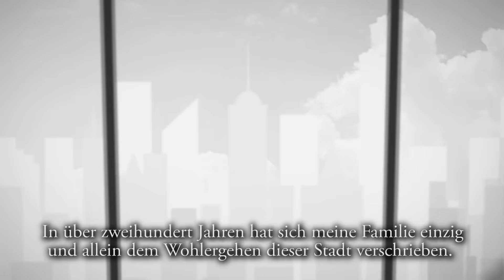URBAN EMPIRE - TOP Strategiespiel 2017 - Release schon am 20. Januar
URBAN EMPIRE - Release 20. Januar 2017 - Eure Meinung?

City Ruler statt City Builder verspricht einen neuen Genre-Mix in der Simulations- & Strategiespielwelt.

♜ Kurze offizielle Spielbeschreibung
Aktuelle Playlists mit vielen Lets Plays und Livestream Session natürlich auf meinem Kanal

In Urban Empire regieren Sie als Oberhaupt einer Bürgermeister-Dynastie über Ihre Stadt und leiten die Geschicke Ihrer Bürger über 200 geschichtsträchtige und richtungsweisende Jahre. Sie sind verantwortlich für die Infrastruktur, planen und errichten neue Bezirke, verteidigen Ihre Entscheidungen vor dem Stadtrat und bestechen politische Gegner. Dabei bleibt es Ihnen überlassen, ob Sie die Bürgerrechte stärken oder lieber im Alleingang regieren.

Ihre Geschichte beginnt im Jahre 1820. Als Bürgermeister führen Sie Ihre Stadt durch fünf abwechslungs- und ereignisreiche Epochen. Stellen Sie sich den Herausforderungen dieser Zeit, überstehen Sie politische Rückschläge, meistern Sie weltverändernde Ereignisse und nutzen Sie bahnbrechende Erfindungen für sich, um Ihr ganz persönliches Urban Empire zu erschaffen!

Urban Empire ist als City Ruler der Vorreiter einer neuen Art von Strategiespielen: Die Kombination aus klassischen Städtebau-Elementen und politischen Machtspielen in Verbindung mit tiefgreifenden gesellschaftlichen und historischen Ereignissen garantiert ein völlig neues Spielerlebnis, bei dem es auf Ihre strategische Planung und Ihr politisches Know-how ankommt.

Auf dem deutschsprachigen Youtube Kanal von Writing Bull gibts sogar nen ca. 20Min Gameplay (u.a. Videoquelle)